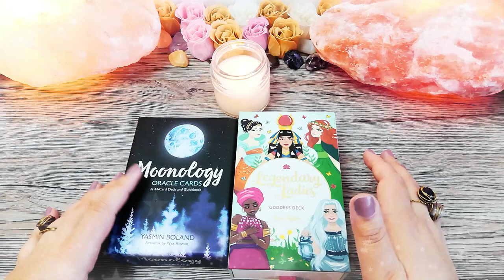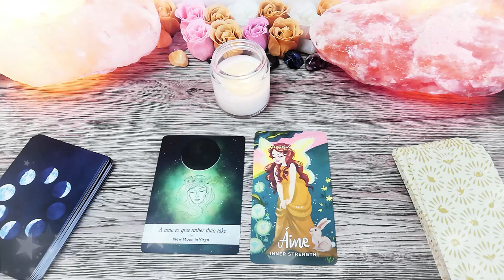👩‍🦳 Baba numărul 9 👵 | Curățenie generală în viață | 🍀 Babele de Martie 🌸 | 📅 9 Martie 2021 🎁